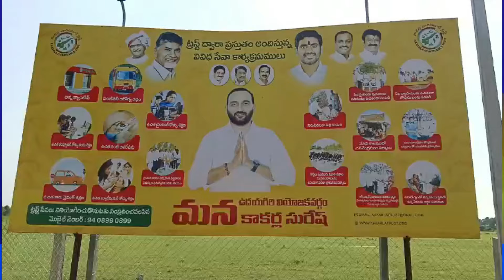విశేష సేవలతో ఉదయగిరిలో విజయం తధ్యం..అద్భుతంగా "కాకర్ల" డిజిటల్ సాంగ్...